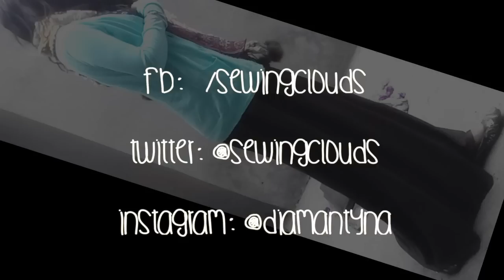♥ cómo hacer pantalones palazzo ☁ muy fácil!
♥Gracias por regalarme unos minutos de tu tiempo viendo ,mis vídeos♥
♥Ayudame a seguir haciendo vídeos con tus likes, comentarios y suscripción♥